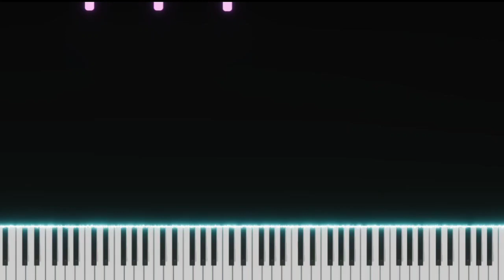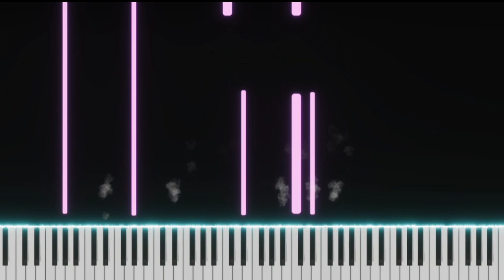Turning Tables | Adele | Top Anerican Songs | EASY SLOW Piano Tutorial